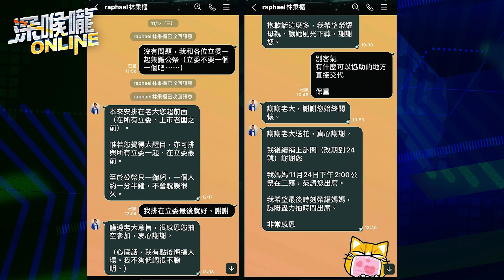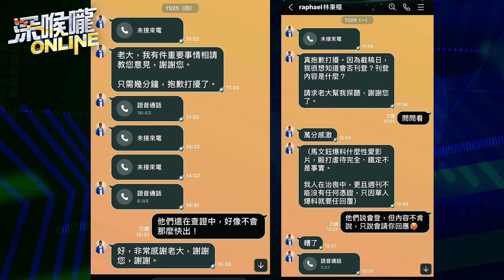【深喉嚨組合拳】2021.12.12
台海情勢詭譎 若開戰處處是戰場... 美國借台灣之手 拖住中國前進步伐？【深喉嚨ONLINE】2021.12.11